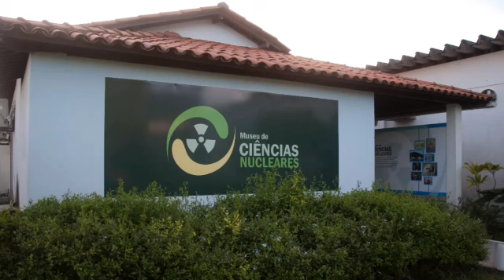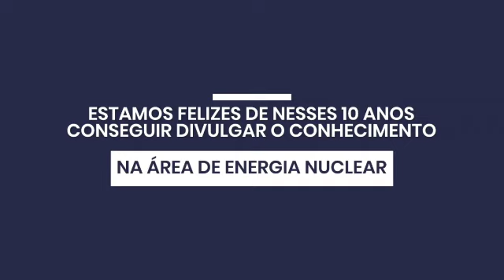Museu de Ciências Nucleares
10 anos do Museu de Ciências Nucleares